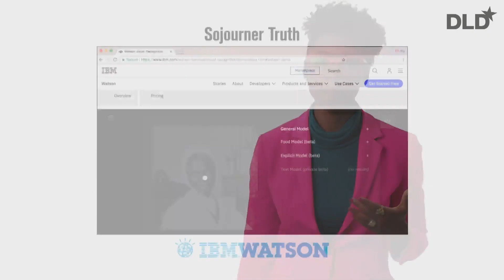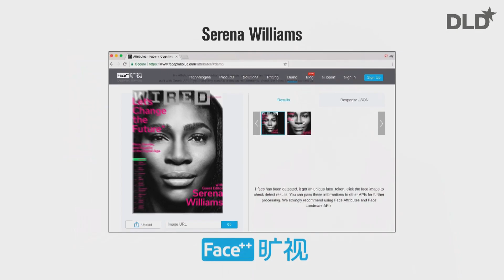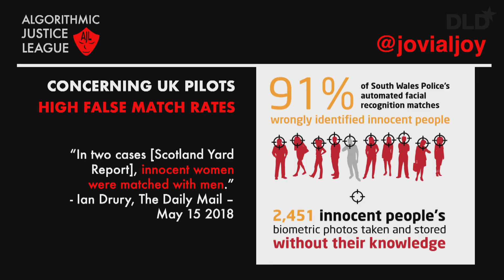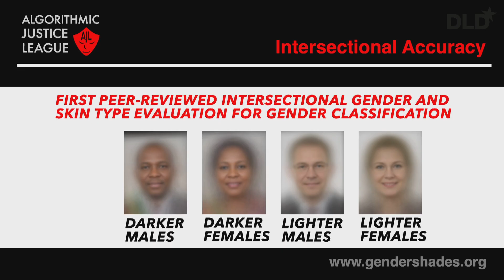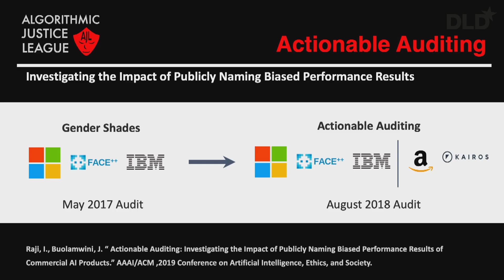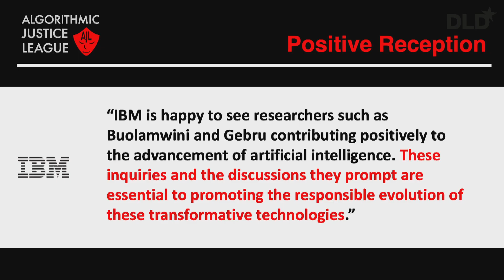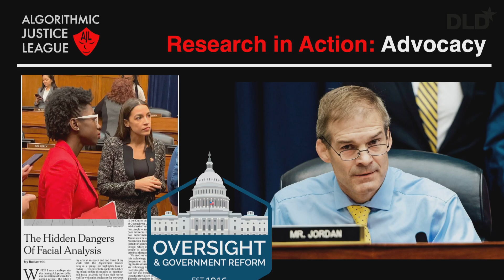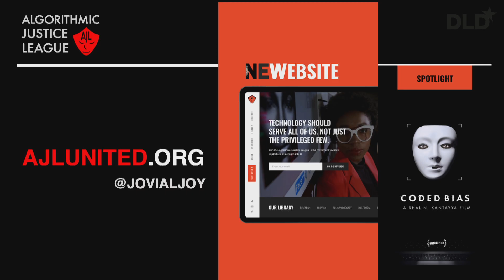The Coded Gaze: Bias in AI (Joy Buolamwini) | DLD Munich 20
Speaker:
Joy Buolamwini, Founder, Algorithmic Justice League

In her DLD Munich 2020 talk, Joy Buolamwini, founder of the Algorithmic Justice League, paints an alarming picture of the racial, gender and class bias present in current AI systems. “Machines are not flawless, they reflect something”, she says. They “are the reflection of those that have the power of technology.”

When Buolamwini investigated the accuracy of facial analysis systems from technology giants such as Microsoft, IBM and Amazon she discovered that the “typical trend works best on lighter skin men and works worst on darker skin women.”

The consequences of bias in AI technology can be detrimental, exacerbating issues such as racial profiling, Buolamwini points out. But accuracy should not be the only concern, Buolamwini argues. The question for society should also be, “What kind of systems do we want?”

The goal of the Algorithmic Justice League was not just to identify shortcomings but to actively shape the use of AI in society, Buolamwini says. “We don’t want to name and shame. We want to name and change.”